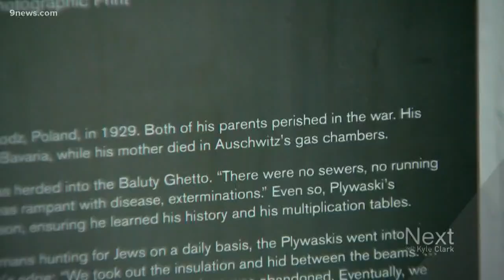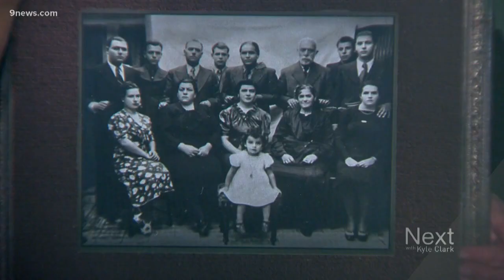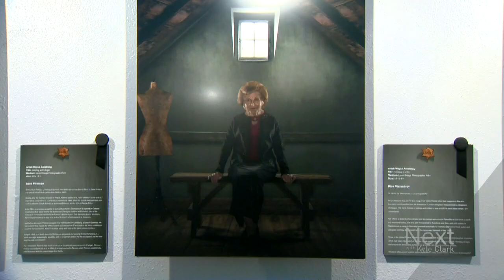Holocaust survivors honored through the lens of a photographer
Auschwitz was liberated 75 years ago today, and the number of Holocaust survivors alive now is dwindling.

A photographer named Wayne Armstrong is telling the survivor stories in a special way in his exhibit "Abide," at the Mizel Museum in Denver.